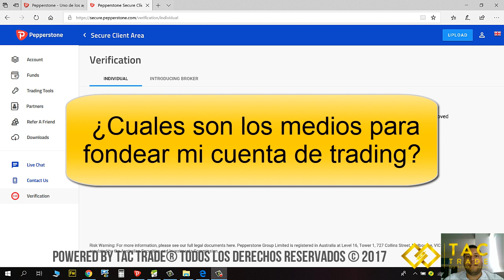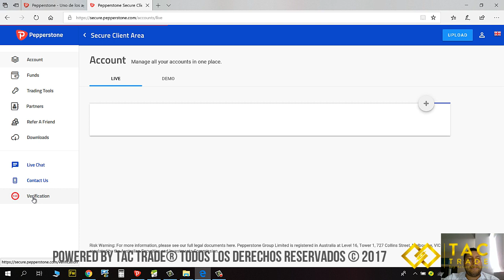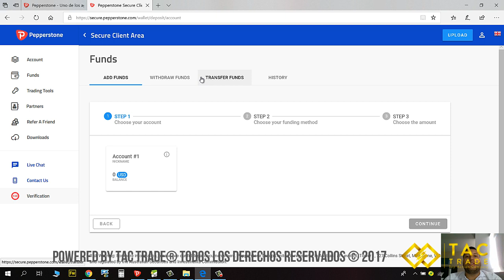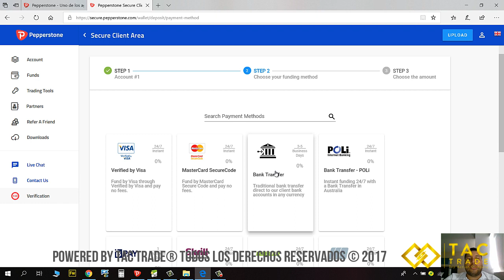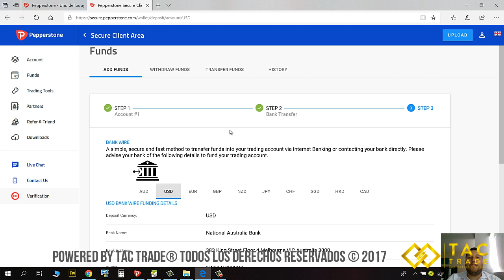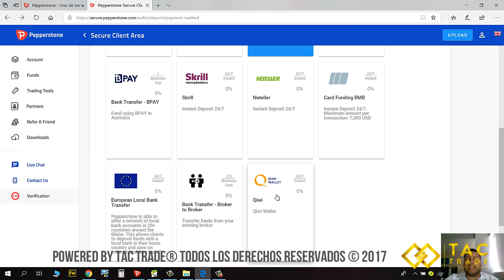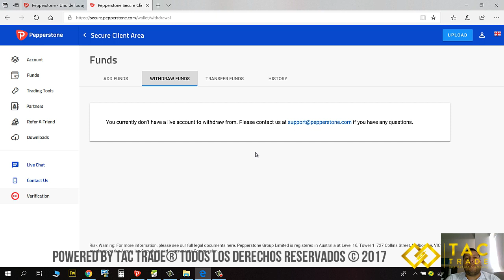Cuales son los medios para fondear mi cuenta de trading